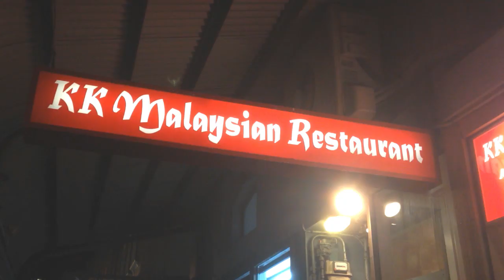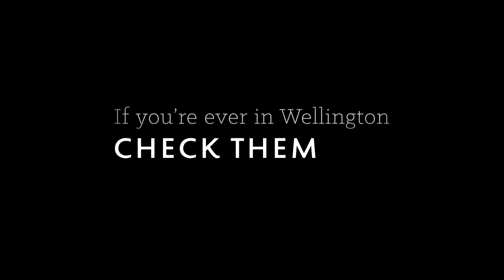Eating out in Wellington (+ typography) | CharliMarieTV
Some of my favourite places to eat and drink in Wellington. This video will give you some restaurant recommendations and a serious case of food envy!

Wellington, New Zealand is a city known for it's amazing bars and restaurants. Here are some of my favourite places to go for breakfast, lunch, dinner and drinks, all shown to you through questionable quality footage and some rad typography.

// PLACES MENTIONED

// ABOUT ME

Hello there! I'm Charli and I'm a 25 year old web and graphic designer living in Wellington, New Zealand and posting videos every Saturday about design, fashion and lifestyle things here on CharliMarieTV.

// LINKS

// MUSIC

"Driving along the sunset" by Mark Tyner on Soundcloud used under a Creative Commons 3.0 licence